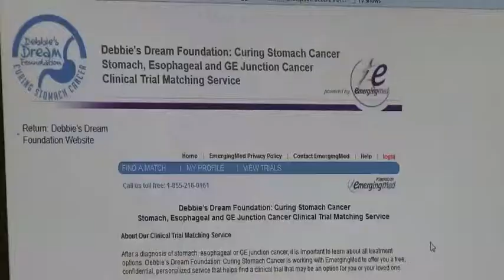Davie woman beating odds against stage 4 stomach cancer